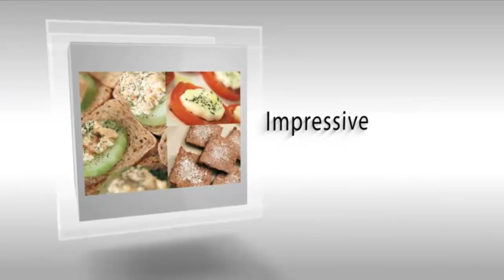Powdered Sugar Spoon -- A Great Gift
The Spifter is a not only a Powdered Sugar Sifting Spoon.  It makes everything you create in your kitchen a masterpiece. When baking, decorating, preparing hors d'oeuvres, or flavoring your favorite entrees, the SPIFTER is fast and clean.